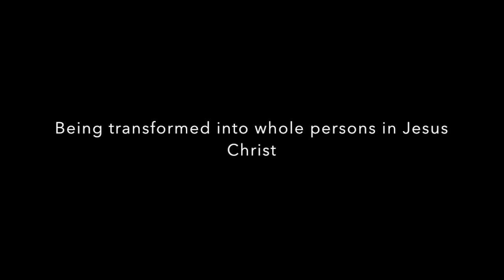1,2,3 Things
1,2,3 Things: April 26 Song used: Build Your Kingdom Here by Rend Collective; Wonderfully Made, Ellie Holcomb